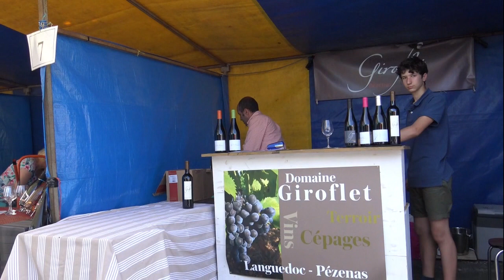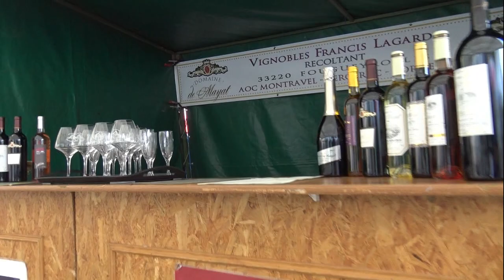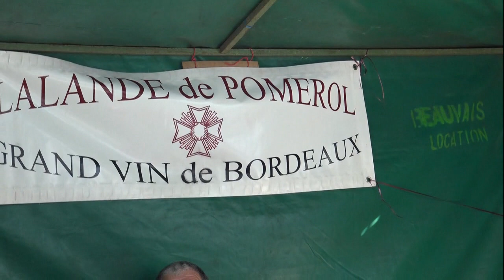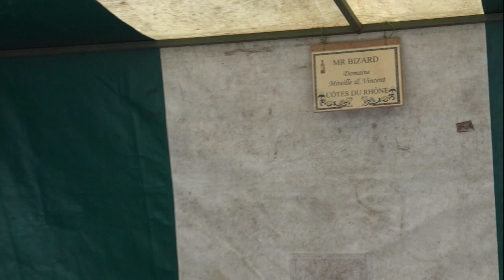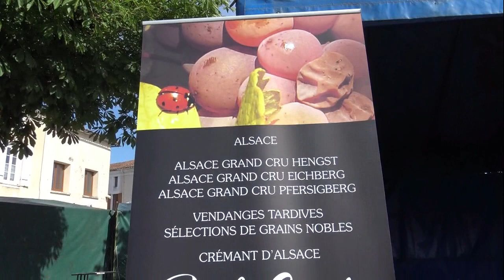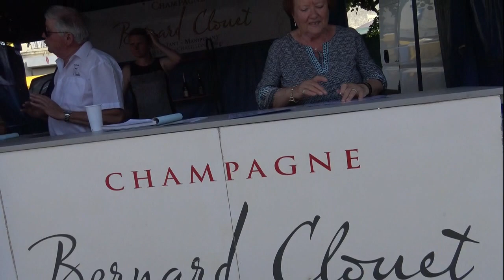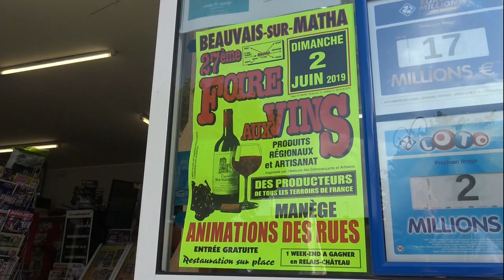FOIRE AUX VINS DE BEAUVAIS SUR MATHA 2019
27ème Foire aux Vins et aux Produits Régionaux à Beauvais-sur-Matha.
L'événement.
Rencontrez d’authentiques producteurs vignerons représentant les meilleurs crus de France, accompagnés d’une vingtaine de producteurs de produits gastronomiques régionaux. Tentez votre chance et gagnez un week-end en Relais Château. Animations de rues, manège. Restauration sur place.